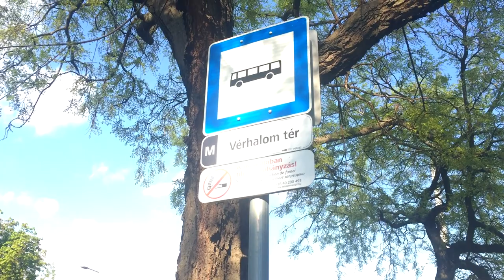VLOG: Blueberry Mojitos & Making BANKU in BUDAPEST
Here's a few of the things I got up to in Budapest.It is such a beautiful city with so much to do!
ALL SHOTS TAKEN BY ME!